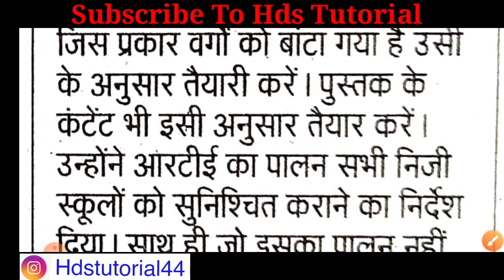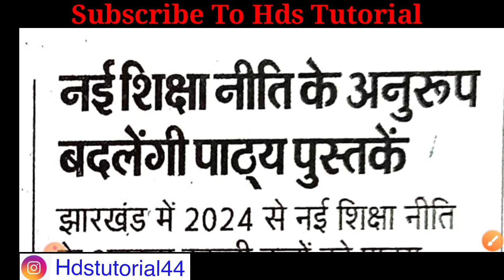New education policy 2024 | नई शिक्षा नीति आने से बदल जायेंगी सभी पुस्तकें | NEP start in 2024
नई शिक्षा नीति आने से बदल जायेंगी सभी पुस्तकें
NEP start in 2024